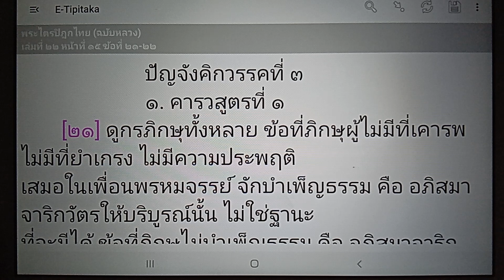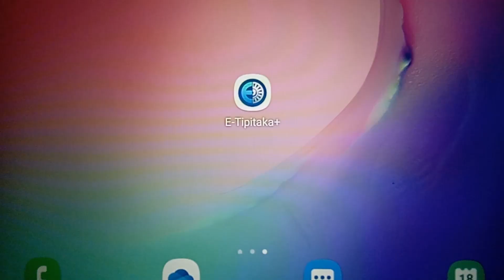เรียนรู้พุทธวจน ไม่ใช่ฐานะที่จะมีได้ / เป็นฐานะที่จะมีได้